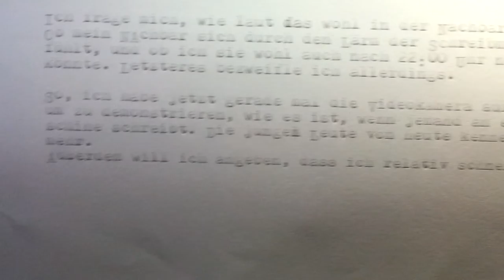My new old typewriter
Nichts spektakuläres: Ich probiere meine frisch erstandene, alte elektrische Schreibmaschine vom Typ Olympia reporter aus.
Das Farbband ist leider eingetrocknet und muss erneuert werden. Und das Ding macht ganz schön Krach! :-)

Me testing out my newly bought old electric typewriter "Olympia reporter".
Nothing spectacular, except for the noise.  ^.^
And it needs a new ink ribbon, I think.